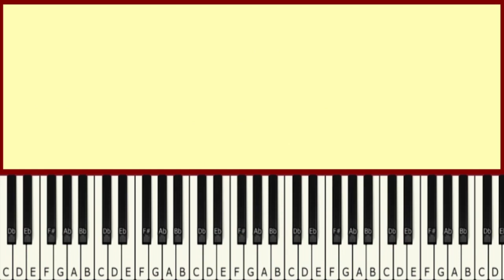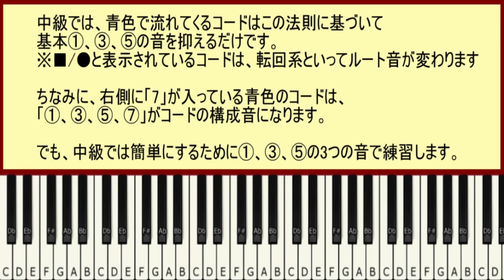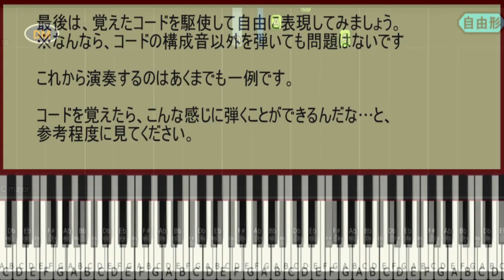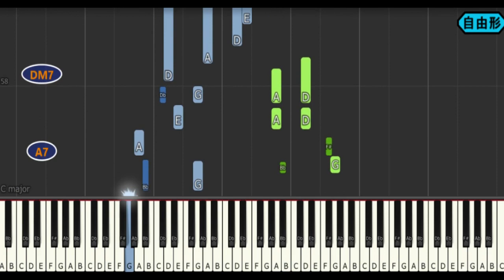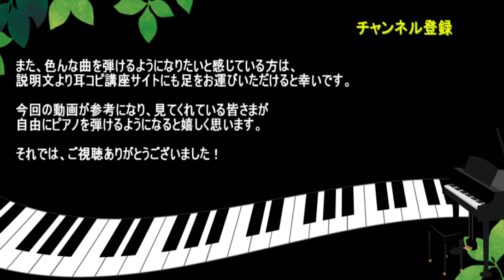【簡単ピアノ】真夏の果実/サザンオールスターズ（EASY Piano Tutorial）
今回の曲は、サザンオールスターズさんの「真夏の果実」です。

もくじ

00:00 オープニング

00:39 初級(easy)

04:24 中級(medium)

06:41 自由形(freestyle)

■コードについて
動画内では、メジャーコード（Cメジャー、Dメジャーなど）を「CM」、「DM」と表示しておりますが、
楽譜などではMを省略して「C」、「D」と表示されます。
※コードであることを強調するため、メジャーコードには「M」を付けております

■こちらでは実際に弾いたものやピアノアレンジを投稿しております

■Twitter（ハロプロ関連が殆どですが興味があったら見てみてください。簡単ピアノシリーズのリクエストなどもあればメッセージ頂けると嬉しいです）

■サイト
・初心者ピアノ耳コピ・即興講座

・「ダイアトニックコード」のことを学びたい方はこちらより